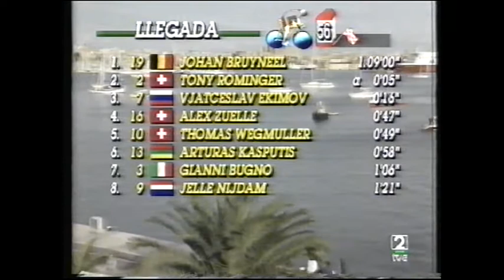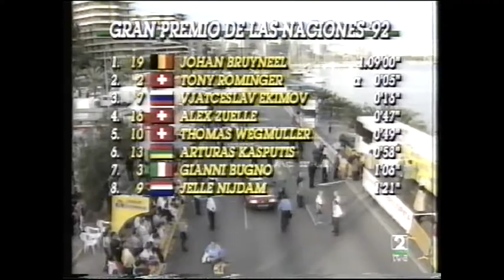Grand Prix Des Nations 1992 - GP Naciones - Bruyneel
El Gran Premio de las Naciones (oficialmente: Grand Prix des Nations) fue una carrera ciclista profesional que se disputaba anualmente en Francia en el mes de septiembre. Formó parte de la Copa del Mundo de Ciclismo entre los años 1990 y 1993

Este año, 1992, se disputó en Mallorca (España).

The Grand Prix des Nations was an individual time trial (against the clock) for professional racing cyclists.